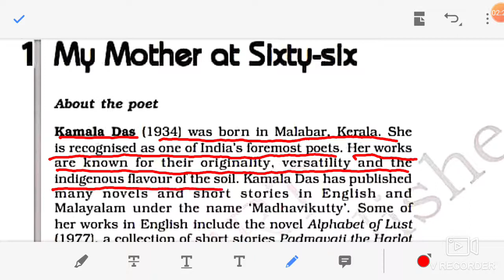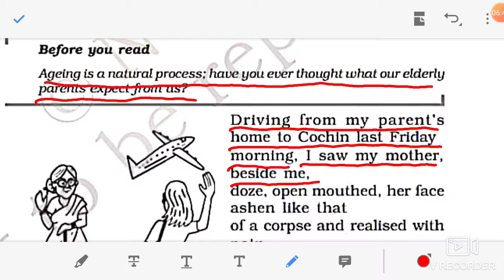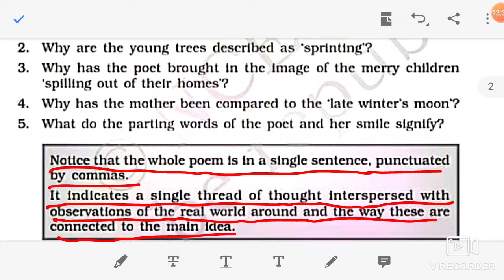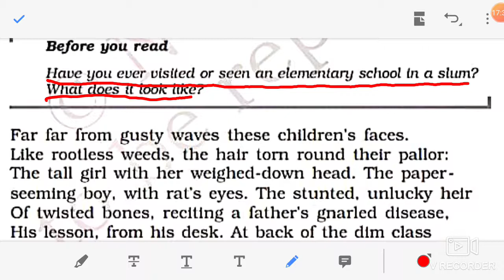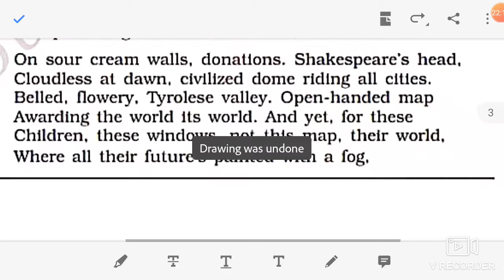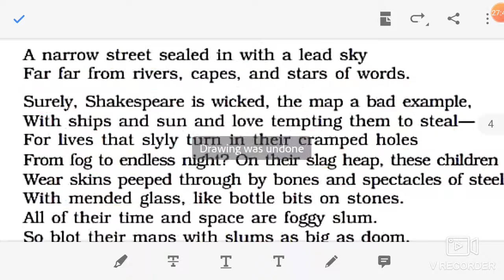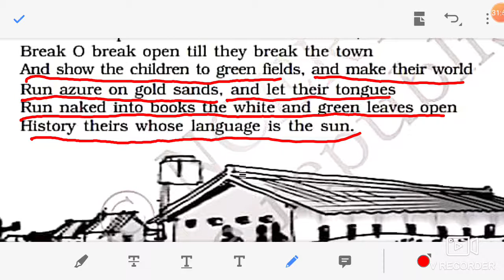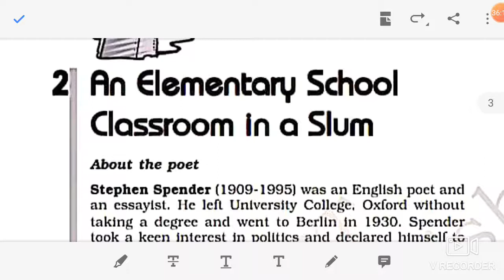ENGLISH (FLAMINGO) : POEM : 1, 2 : LECTURE : 33 : BY ZAKIR SIR